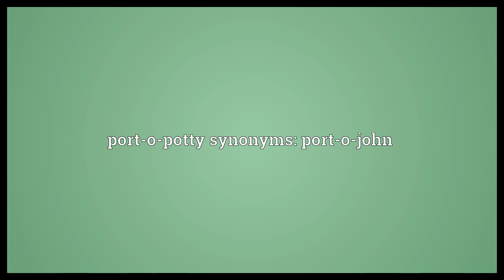Port-o-potty Meaning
Video shows what port-o-potty means. A portable toilet.. port-o-potty synonyms: port-o-john.  Port-o-potty Meaning. How to pronounce, definition audio dictionary. How to say port-o-potty. Powered by MaryTTS, Wiktionary